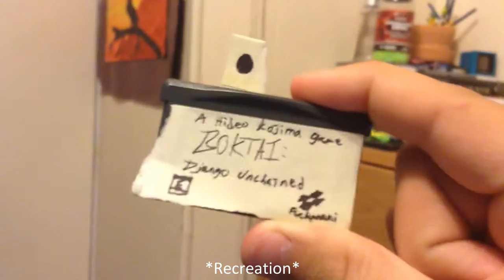[OLD] My Top 10 FAV Game Boy Advance Gems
Another addition to the short series: My FAV Gems, and this time on a handheld. To be honest, I never had one of the games on the list. The one I used to have was TANG TANG, but it's a fun one IMO. The writing kind of sounded better in my head in retrospect, but it's a rare day that I made one with a background like this.

So I've spent the whole month making this video. It's also a long one where I go in-depth on these hidden gems. Plus, it's the first Omnilution list video running in 60fps.

Honorable mentions (sorry, I didn't include this segment in-video):
-ALIEN HOMINID: This is a port of a Newgrounds flash game which also released on several 6th gen consoles + a planned GIZMONDO version which was cancelled because the console bombed so hard that there's no releases other than the launch titles. The GBA version is PAL exclusive, unfortunately.
-TANG TANG: A Solomon's Key clone which I used to own for realsies. Fun fact: I never knew there's an arcade version of this until I made the script... That, and Solomon's Key.
-MOTOCROSS MANIACS: Reminds me of a flash game, Cyclomaniacs, except it feels a bit crappy to me. What I heard is this is a spiritual successor to Excitebike.
-WADE HIXTON'S COUNTER PUNCH: A Spirtual Successor to Punch-Out on NES. Apparently, I equally suck at this game as I tried to play the NES version.
-MK DEADY ALLIANCE & TOURNAMENT EDITION: The best MK portable games out there... On gameboy standards. Hey, it's either this or the other failed portable MK attempts at the time.

::EXTRA FOOTAGE CREDITS::
-BigDogJang0, NintengeekTV, GameB0ySP, BSConcert (Various GBA commercials)
-CuteFloor(Death Rally)
-Young Left (CT Special Forces (PS1 version))
-Cinemassacre (Rolling rock... Rollin' Rocker)